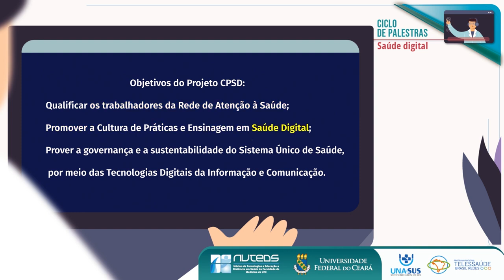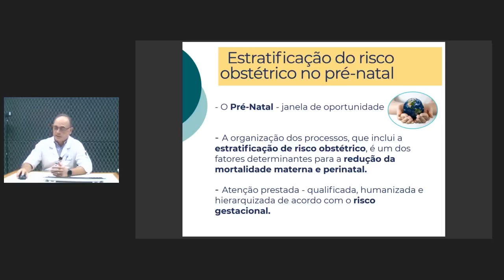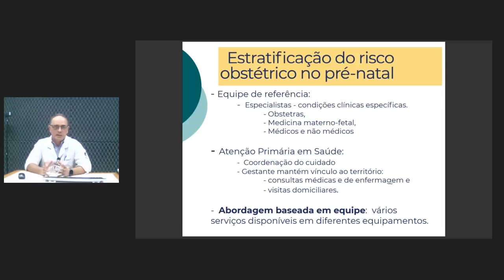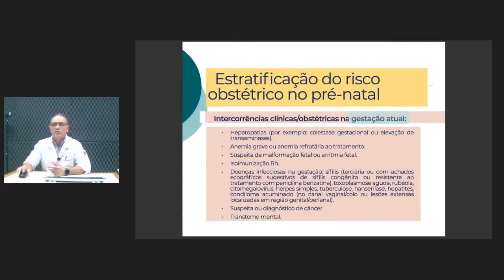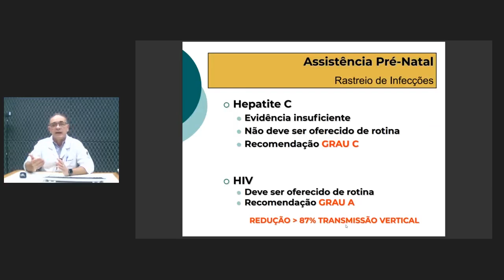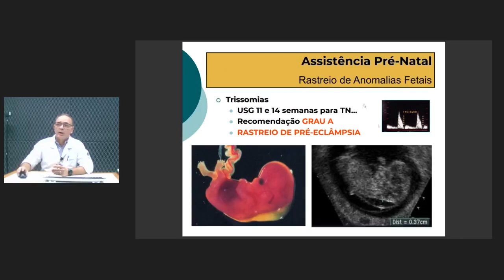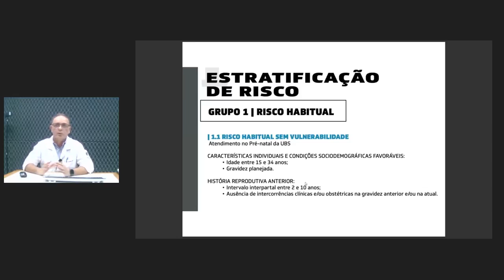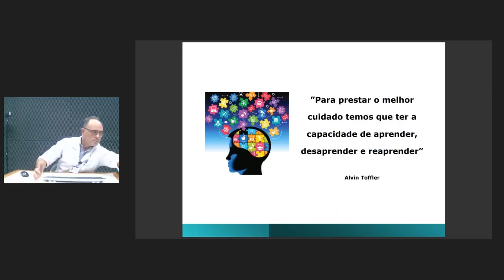Gestação de Risco